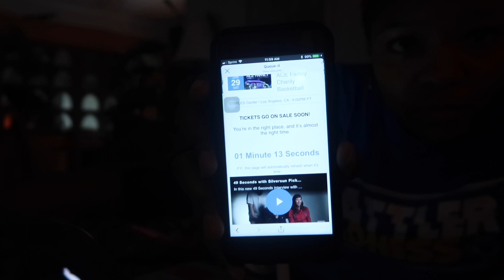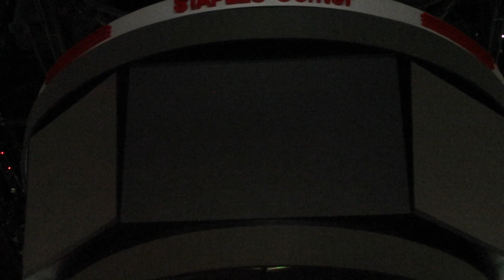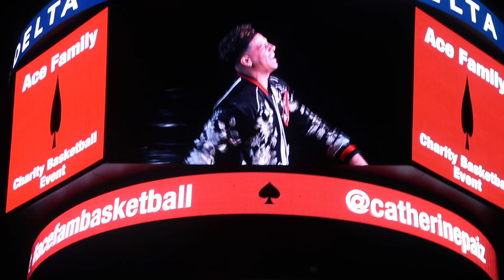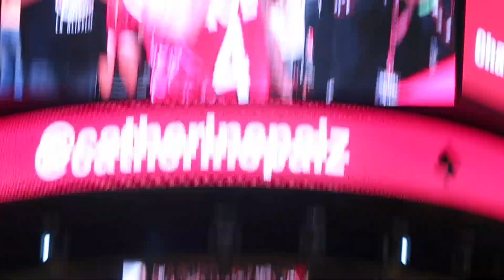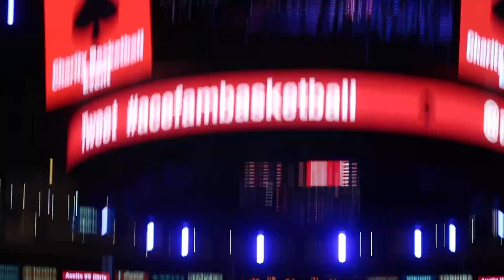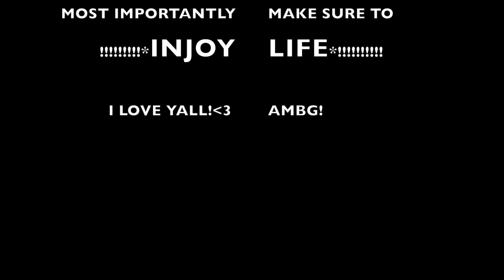ACE FAMILY CHARITY BASKETBALL EVENT *My Experience*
Man it was sooo surreal to see the ACE FAMILY in person, the energy was amazing!!! I really wanted to go, so if it took me to fly by myself to see it in person then so be it! You have to live life and do it the best way you can!

T: @MSBALLER14
SNAP: @msballer14, @general_cee

AMBG!